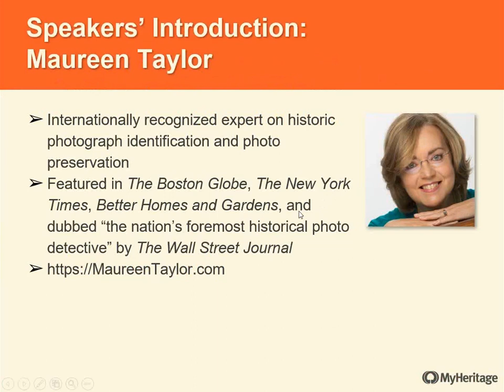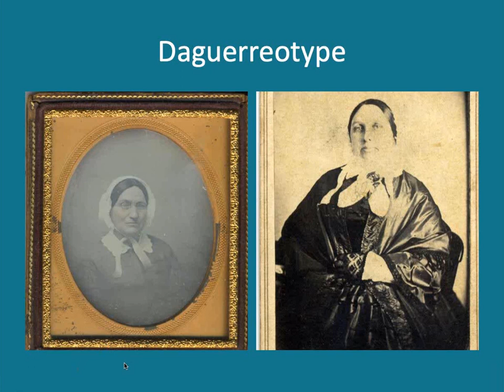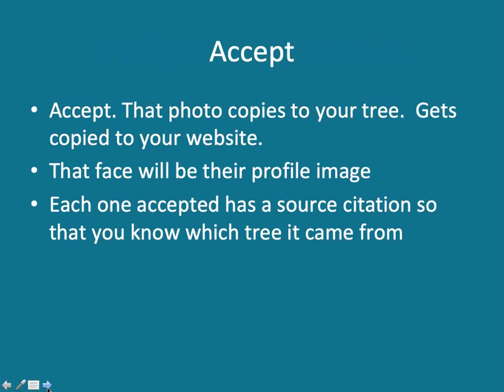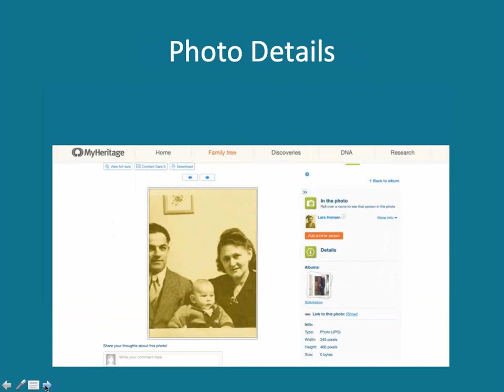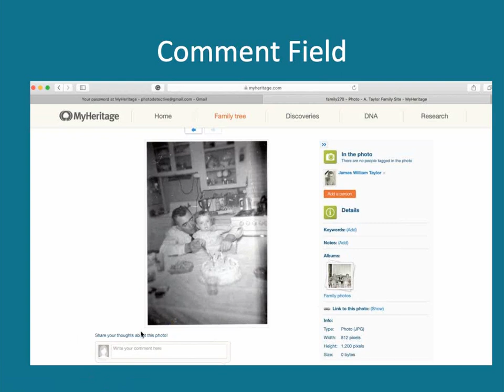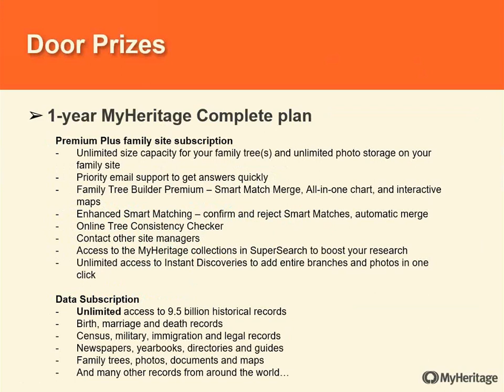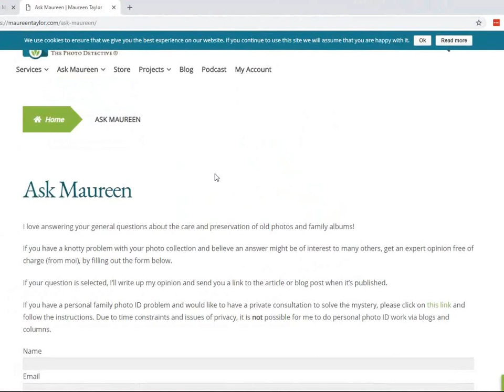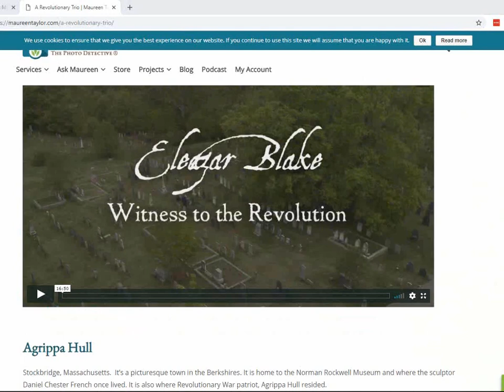Integrating Old Photos Into Your Family History Research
Learn about the importance of photos in genealogy research.